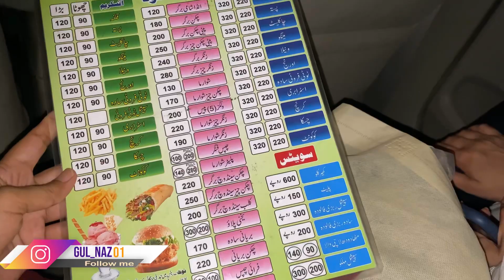Ndure shoes summer sale2023 showarma plater bohtt ganda tha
Showarma plater bohttt ganda tha||ndure pay lg gayi sale 2023